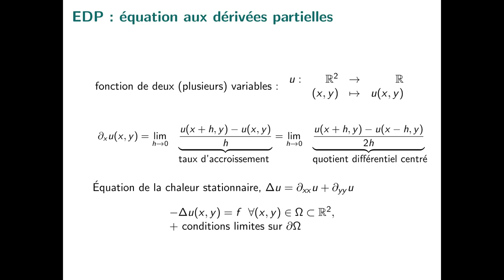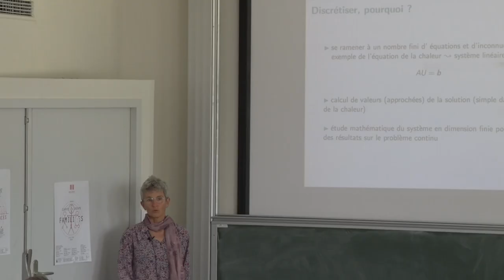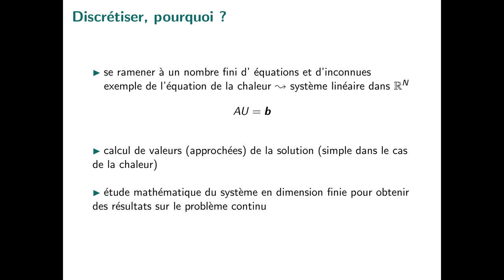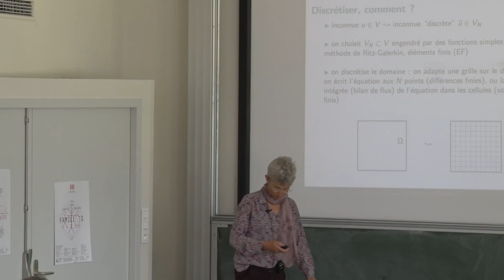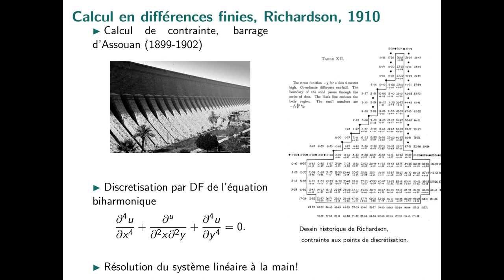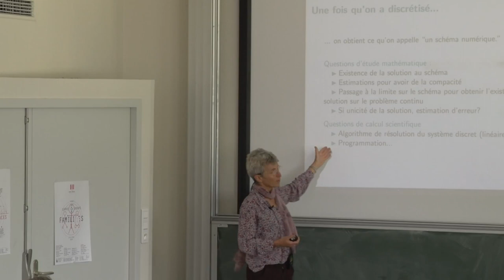Raphaèle Herbin - La discrétisation des EDP : pourquoi ? comment ?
Les méthodes de discrétisation des EDP ont été développées au siècle dernier. Le but était double: dans certains cas, il s'agissait de l'analyse de l'équation, comme par exemple la preuve de l'existence de la solution. Dans de nombreux autres cas, il s'agissait de la compréhension et du calcul de phénomène de physique ou d'ingénierie. Nous donnerons un apercu des méthodes et de leurs applications.